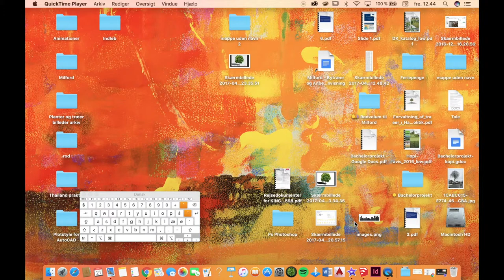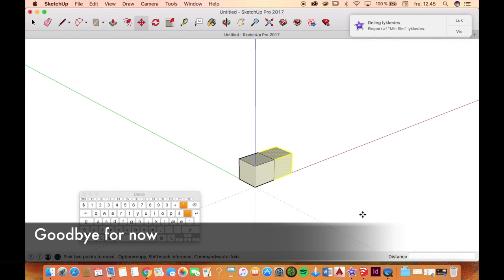SketchUp Mac 2018 - how to move an object - the only way - tutorial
Solves issues with moving objects. This is a classic problem for beginners.